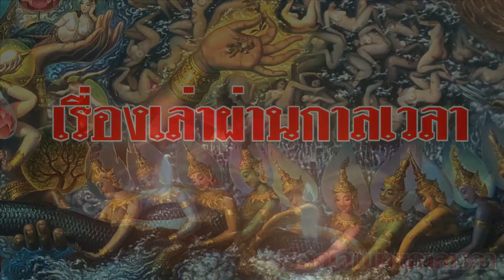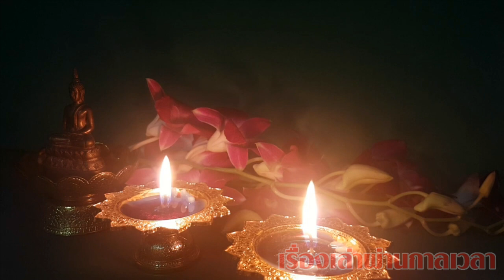ธรรมสำหรับผู้ป่วย กรรมเก่าหรือกรรมใหม่ จิตที่ถูกฝึกมาดีแล้ว